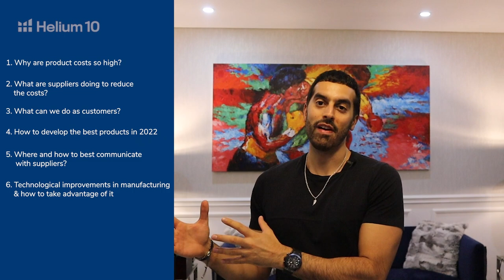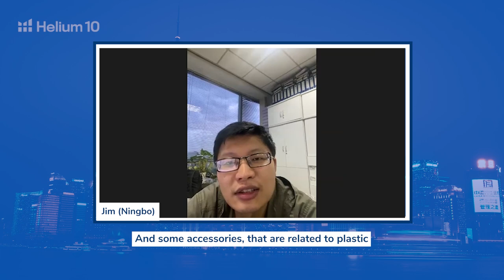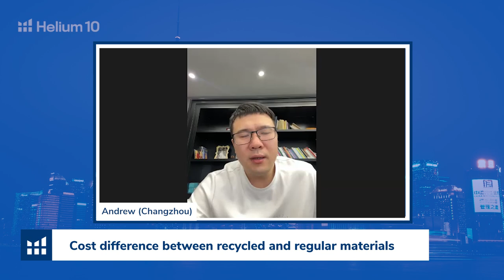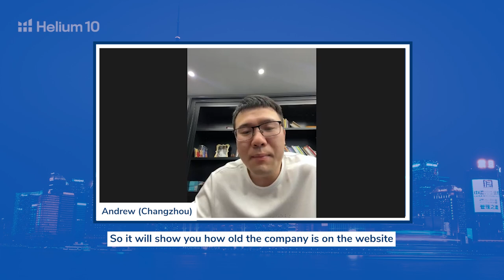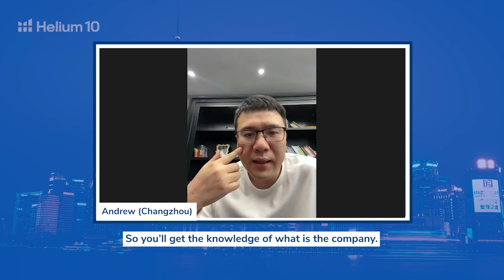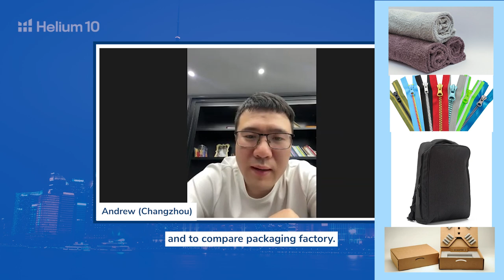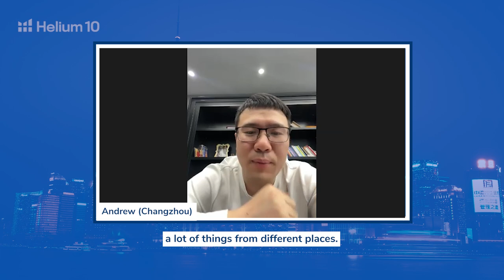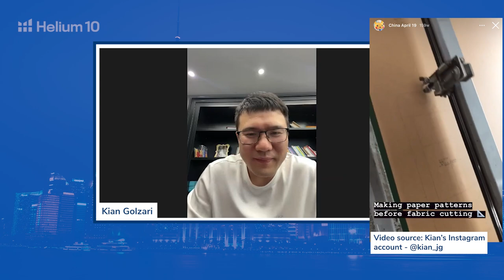Straight From the Source EP04 - SUPPLIER INTERVIEWS - May 2022 Supply Chain Update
My first ever course and so happy to do it with Foundr!

30 Day Money back Guarantee 🤝

May 2022 Supply Chain Summary.
This video will help you navigate your supply chain: Kian Golzari interviews 3 Chinese Suppliers and asks them the key questions for us to understand:
- Why are product costs so high in China?
- What are suppliers doing about it to reduce costs?
- How can an e-commerce customer improve their supply chain?
- How to develop the best products in the current situation
- How to best communicate with suppliers
- Technological improvements in Chinese manufacturing and how we can take advantage, plus much more! You don’t want to miss this!

What is Supply Chain? How to Improve Supply Chain? Supply Chain Management - all will be covered in this video and this series!

📦 Have a Product Sourcing Request?

📖  CHAPTERS  📖

00:00 - Intro
02:00 - Current analysis of China’s manufacturing industry
03:55 - What improvements in your supply chain have you looked into?
09:44 - How do you reduce the costs in materials?
10:48 - First step in using more sustainable materials
12:28 - Cost difference between recycled and regular materials
13:21 - How much did the labor cost gone up?
18:52 - How do you price your items when the costs keep changing?
22:40 - New strategies to find new customers
26:35 - What was the impact of canton fair not being on?
28:10 - Best way of communication with suppliers
30:55 - What’s your insight on sourcing outside of China?
37:44 - Growth of domestic market vs export market
39:00 - Technological improvements in production
41:20 - Where do you see the Chinese manufacturing industry in 5 years?

🚢: For best shipping quotes check out Forceget.com or contact - this is who I use for my shipments - make sure you ask for Sourcing with Kian prices 👀